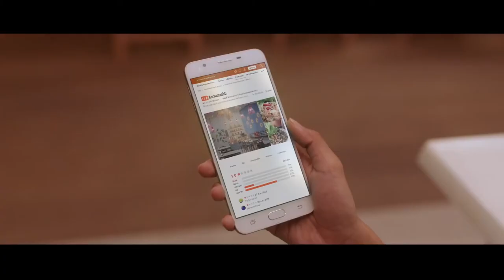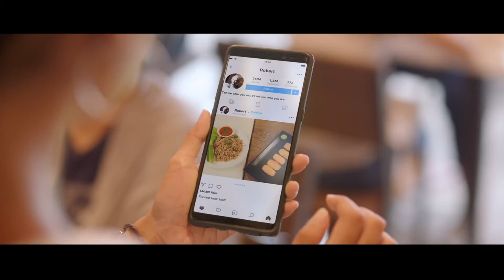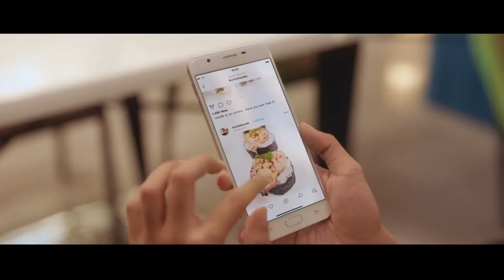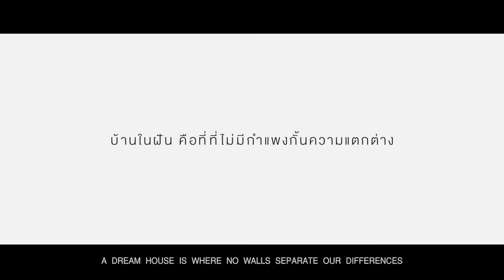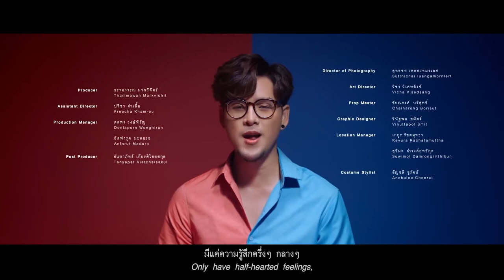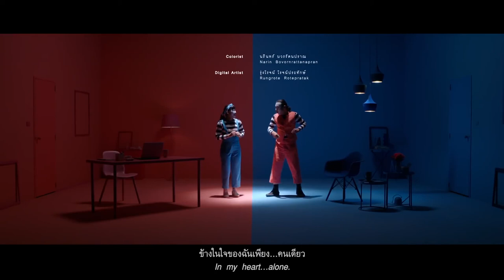BOONTHAVORN 'Couple Fight' 🎥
As Chef Robert.